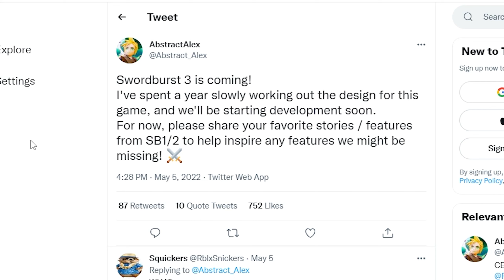Sword Burst 3 is Confirmed! Roblox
Will Sword Burst 3 Arrive Before Dungeon Floor 11 Releases?

00:00 Sword Burst 3 Announcement twitter tweet
00:30 Gameplay
00:43 Race
01:00 Glitch + Hacker
01:20 Ending
01:30 End